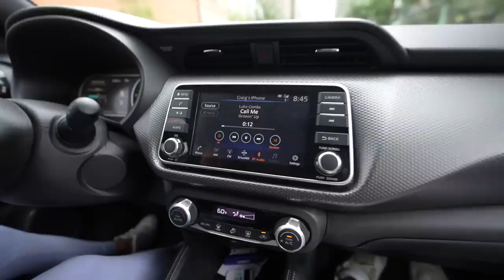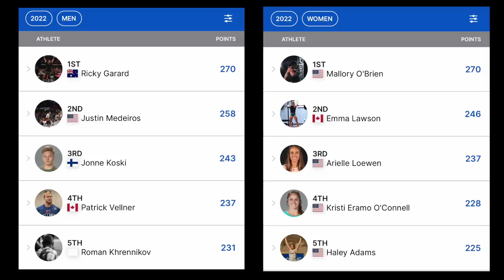What REALLY happened on DAY 1 of the CrossFit Games 2022...